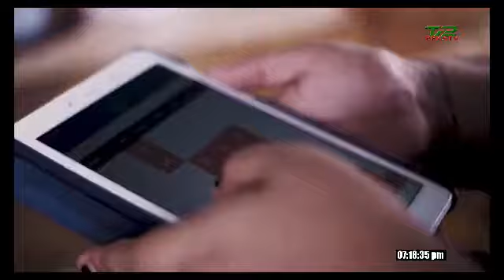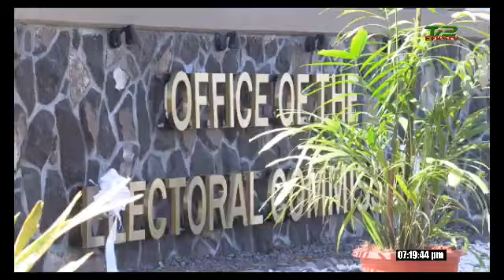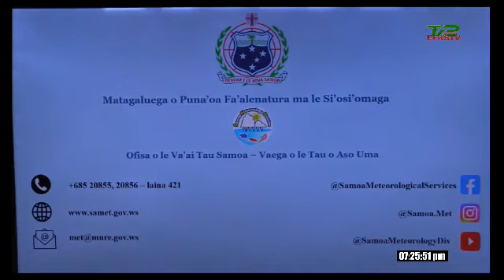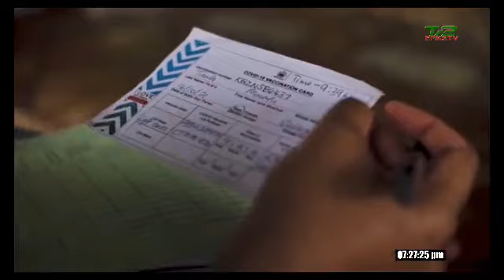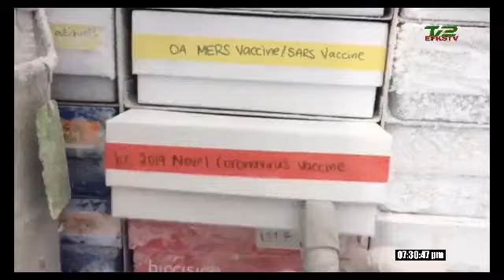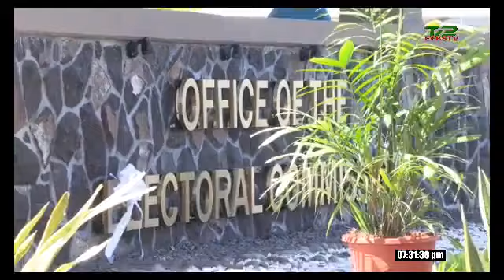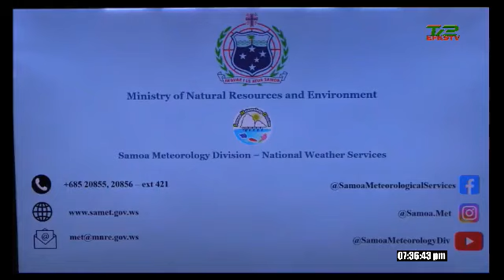Samoa Taulogologo (16 Nov 2021) 🔴 EFKS TV